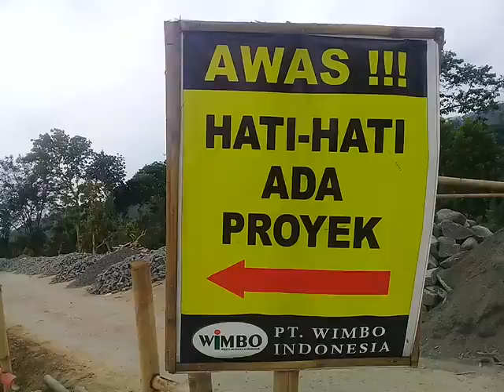DI MENOREH PARK, KETEMU MANDOR PROYEK.